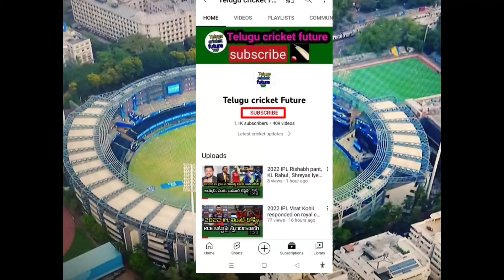2022 IPL KKR won by 6 wickets against PBKS 8th match full highlights | Umesh and Rasool show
2022 IPL KKR won by 6 wickets against PBKS 8th match full highlights | Umesh and Rasool show